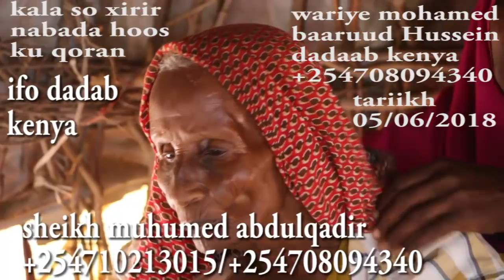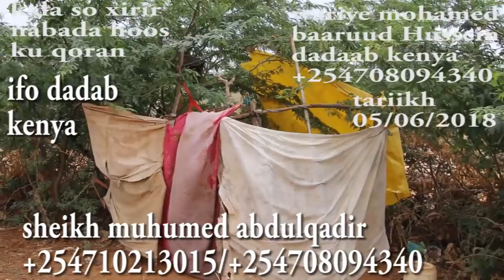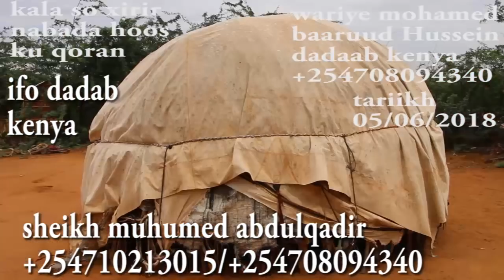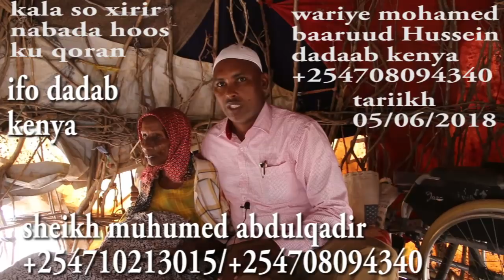Muqaal xanuun badan hadad tahay qof naxariis leh daawo qalbi xanuunka arag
waa arin xanuun badan hooyo somaliyed oo gaajo udhimanaysa
hooyo Muslimo Ali Warsame waa wayeel jirta 100 sano ku nool xeryaha qaxotiga ee dadaab gar ahaan xerada ifo ,
hoyadan somaliyed mahaysato cuno  guri iyo daryeel kale midna, mana jirto arxan iyo wax caawiyo
gaajo iyo  macaluul ayay  udhimanaysaa waxayna muslminta somaliyed ka codsanaysaa in lasoo caawiyo

fadlan soo caawi hadad tahay qof naxariis badan kala soo xirir:

dhamaan xawiladaha somaliyed ayaad ogu soo hagaajin kartaan